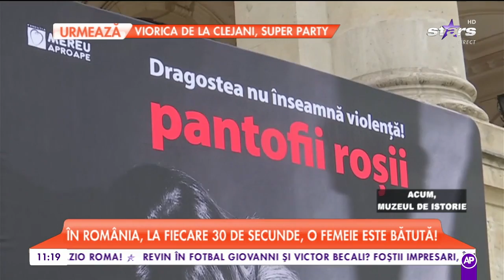De ziua iubirii, spune stop violenței!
Ziua iubirii nu înseamnă doar inimioare roşii, mese romantice şi bomboane de ciocolată. Pentru mii de femei din Romania, Valentine's Day este încă o zi în care sunt abuzate fizic şi psihic în familie, pe stradă sau la locul de muncă.